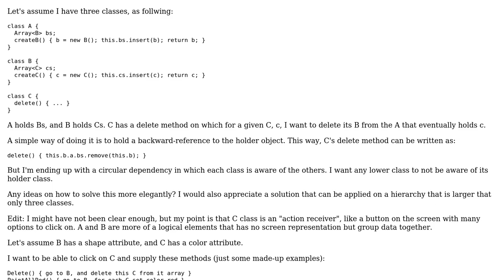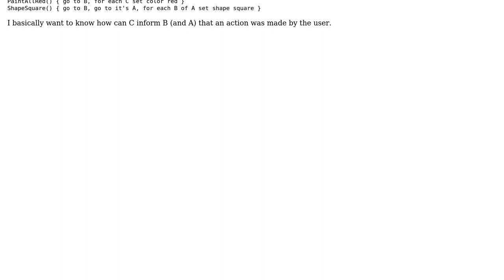Software Engineering: Removing an Object from its holder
With thanks & praise to God, and with thanks to the many people who have made this project possible! You are responsible for your own actions.